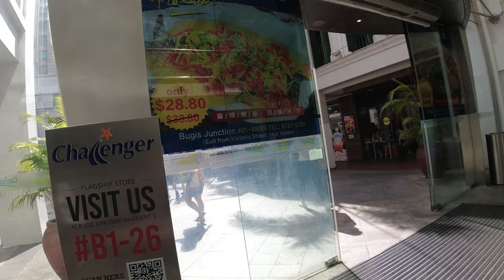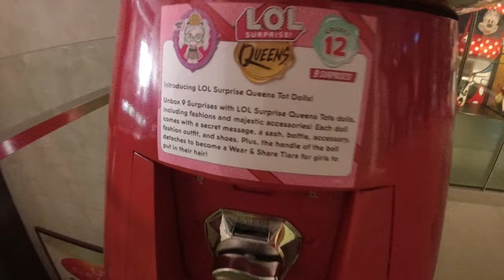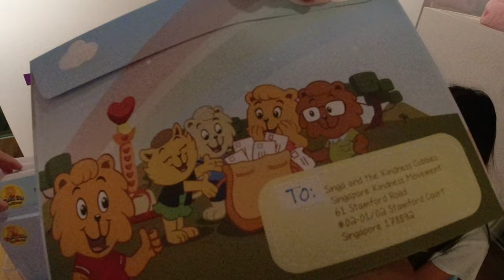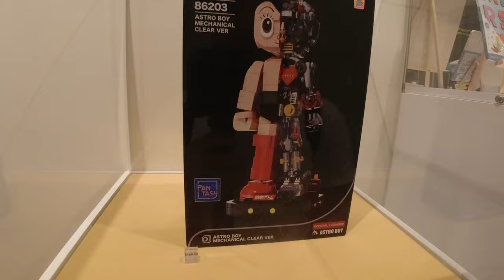Vlog # 4 Bugis & Mint Toy Museum